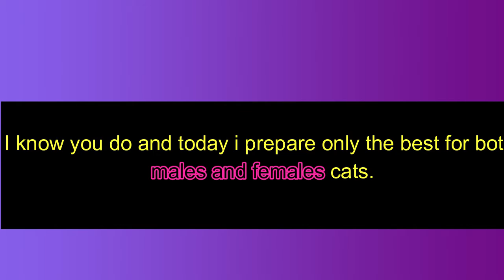🐈 Cute Boy Cat Names ✨ TOP 🔥 INSPIRING ✨ BEST Ideas | H Fluffy Cat Dolly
Cats are so much more than just pets. Show them how much they mean to you with this luxurious assortment of food, toys, and treats. Click here to explore our selection today!

enjoyments
cats volg
cats planet
fulffy cat
dolly cats
animal lover
my fulffy cat dolly
cats lover
cute cats
sweet cats love
miss dolly cats
h fluffy cat
cat meow
funny cats video
spay cats
baby cats
cats hunting
cat heating
cats catnip
cat playing
cat heat sound
cats litter
cat food
cat life
persian_food_recipe cat
persian cats lover
funny cat
cat sound
l learn how to name your cat based
on his personality.
cat name - famous cat names - popular cat names - cute cat names male -
 cute boy cat names - cute cat names for boy kittens - unique male cat names -
 best cat names - good cat names - good boy cat names - cool cat names - cool cat names for male -
 unique cat names - funny cat names - cute cat names - cuteboy cat names list - cat names for boy cats
  male cat names -
cat names - boy cat names.cat name - famous cat names - popular cat names - cute cat names male -
  male cat names -
cat names - boy cat names.

  male cat names -
cat names - boy cat names.Need help naming your purr-ince? You're invited to a secret cat party where you'll learn how to name your cat based
on his personality.